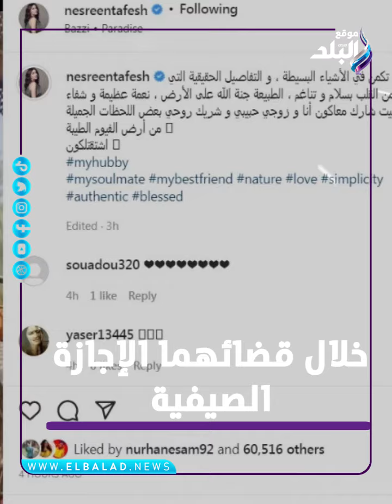نسرين طافش في أحدث ظهور مع زوجها بشهر العسل أحضان وقبلات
ElBaladOfficial#
ElBalad_Official#

ـــــــــــــــــــــــــــــــــــــــــــــــ